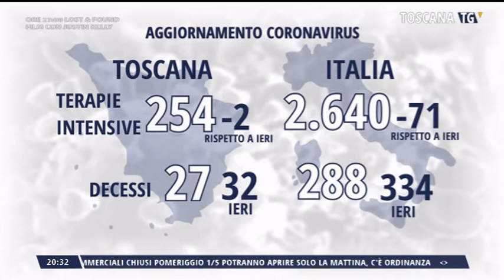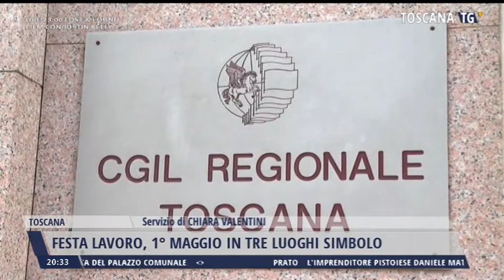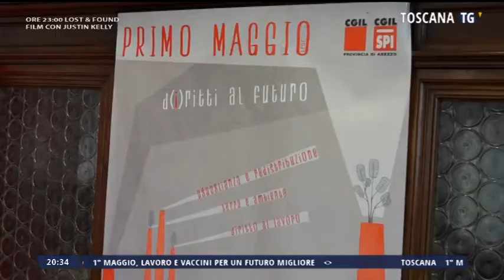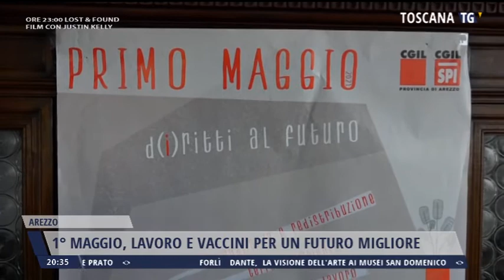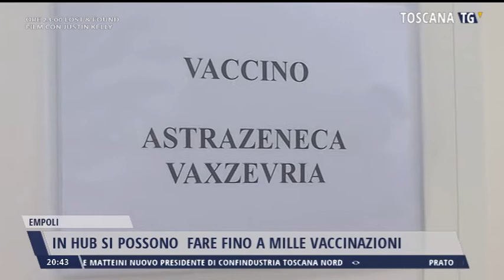2021-04-29 TG REGIONALE ORE 20.30